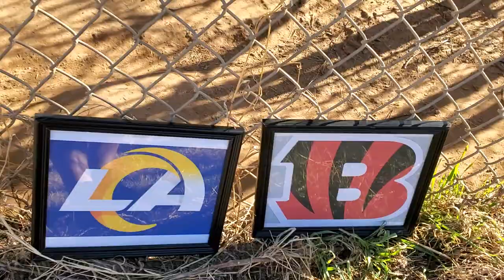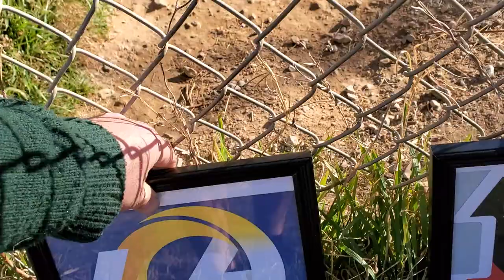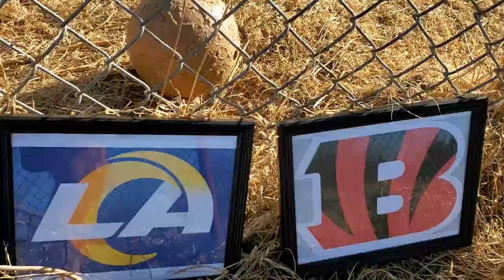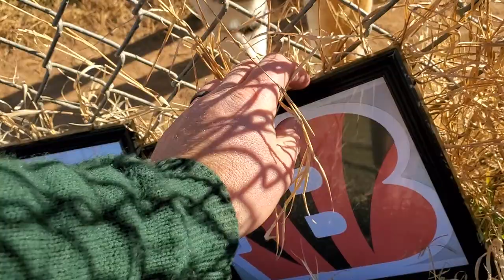REAL tigers pick the 2022 Superbowl winner! (Rams vs Bengals)